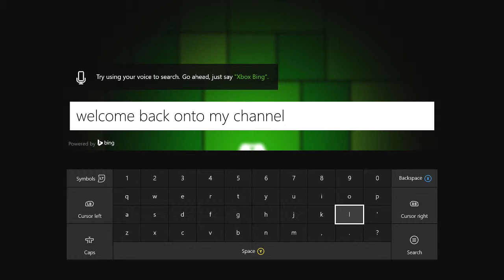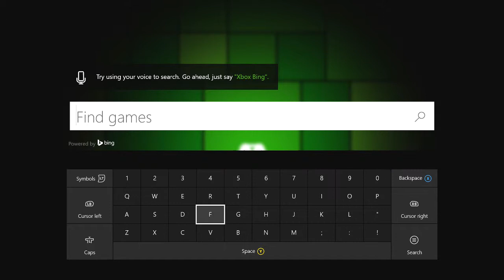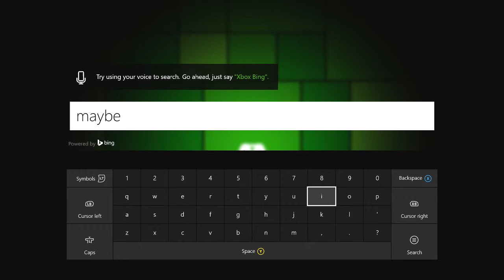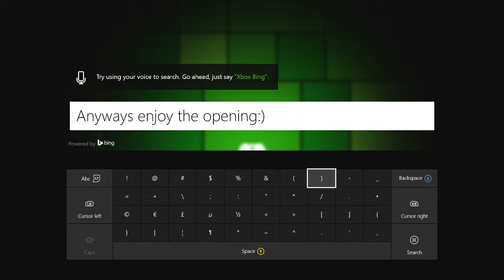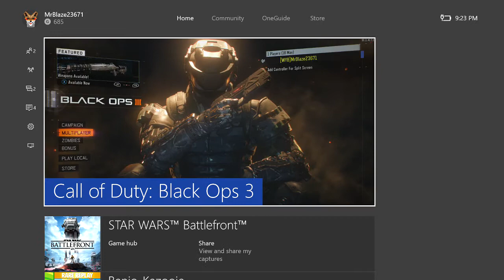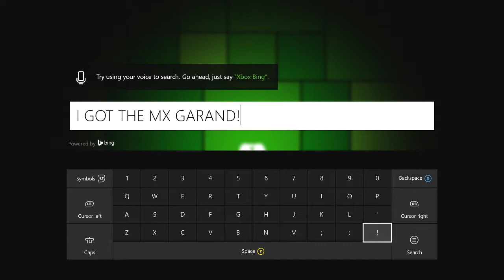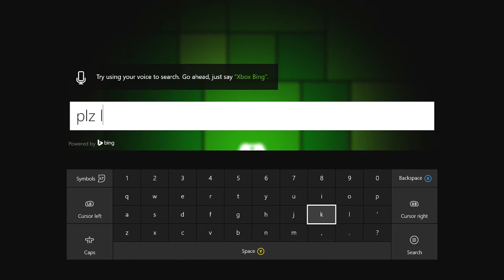BO3 supply drop opening (MX Garand)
My first elgato video. Just a little opening and getting an unexpected suprise!